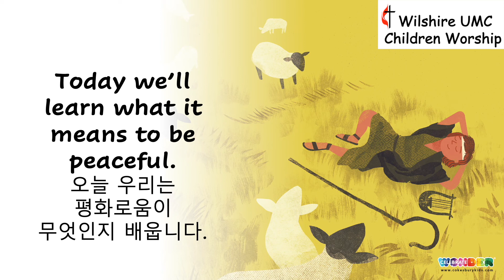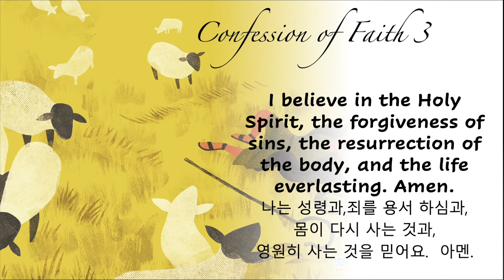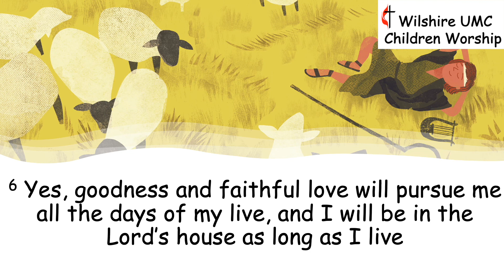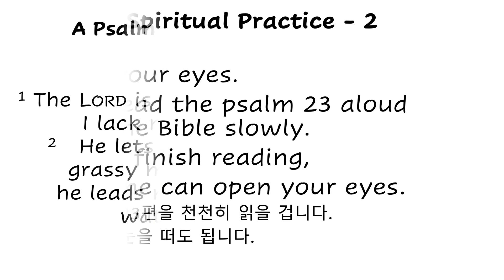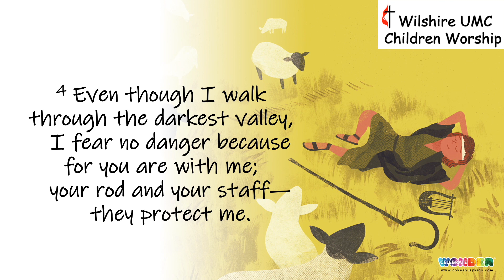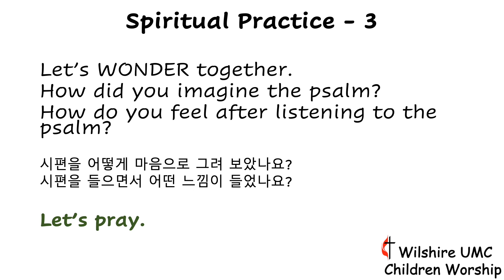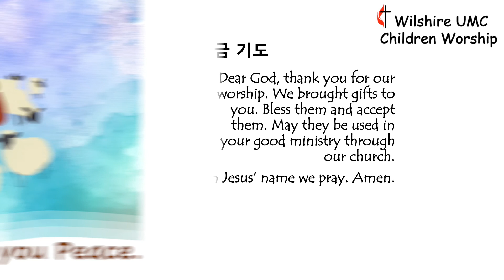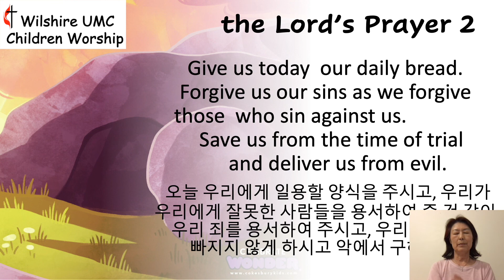Wilshire UMC Children-June 20 2021/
Director: Grace Han/
Running: 2021 Cokesbury VBS Song (Licensed to Cokesbury)/
Video: 2021 Celebrate Wonder Video (Licensed to Cokesbury)/
Discovery on Adventure Island: 2021 Cokesbury VBS Song (Licensed to Cokesbury)/